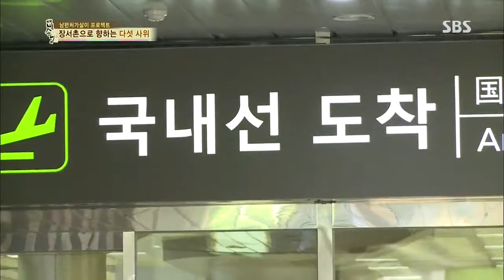백년손님-자기야 130801 #24(1)